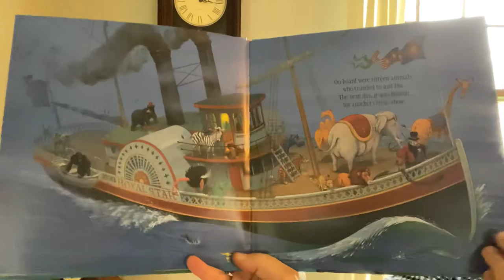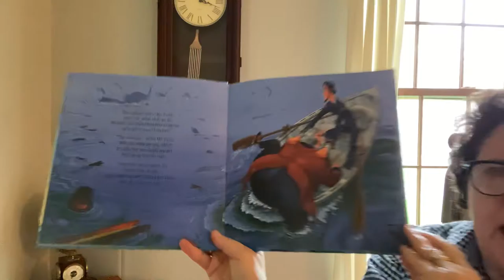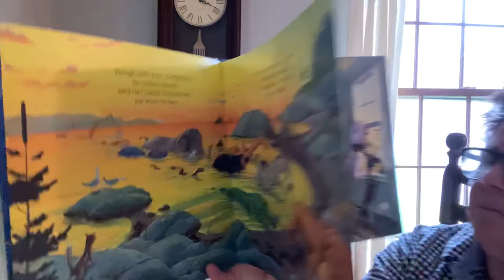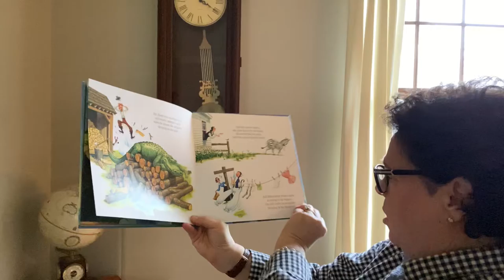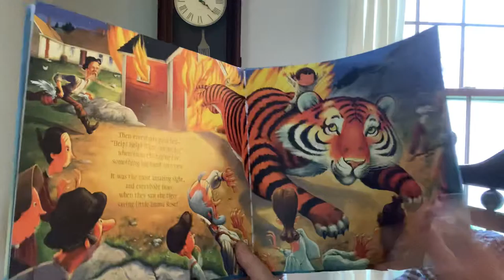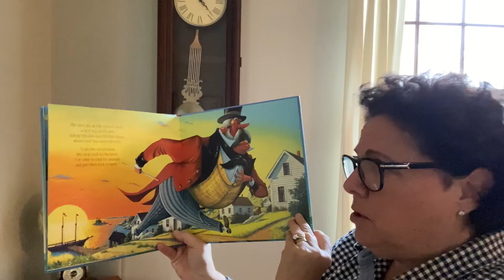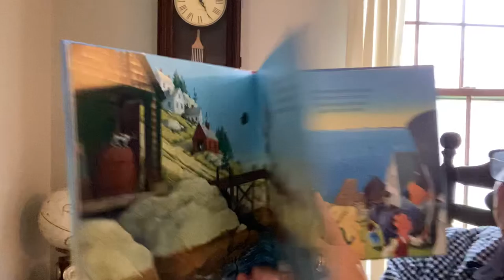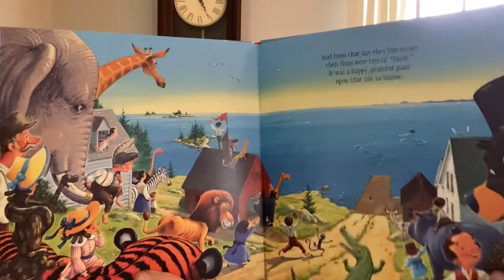The Circus Ship by Chris Van Dusen Candlewick Press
Read Aloud Kids-The Circus Ship by Chris Van Dusen Candlewick Press
Can you find the hidden circus animals?